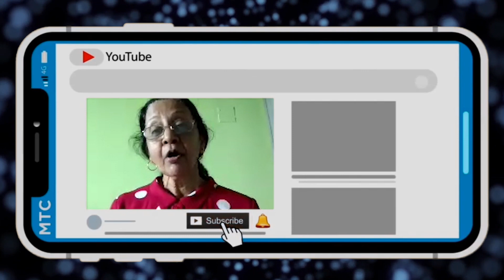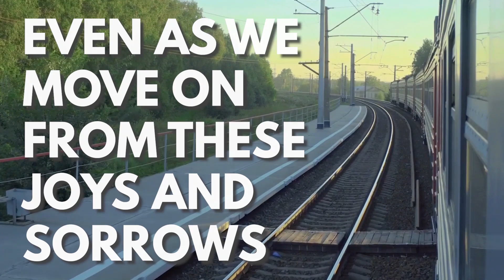CCR-MUMBAI Daily Scripture Reflection | 23rd April 2021 | Yvonne Menezes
Yvonne Menezes,
Core Team Member,
St. John Bosco Prayer Group,
Borivali.